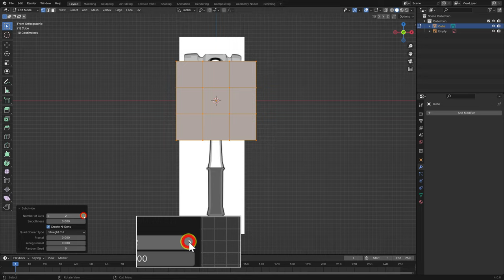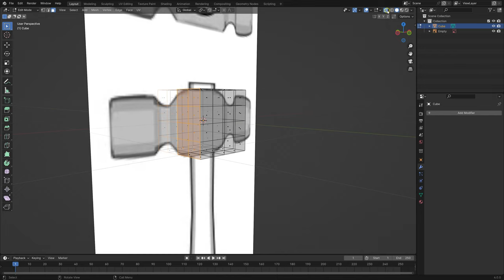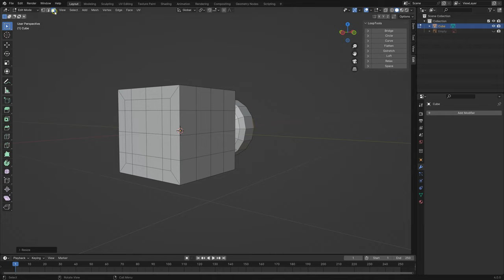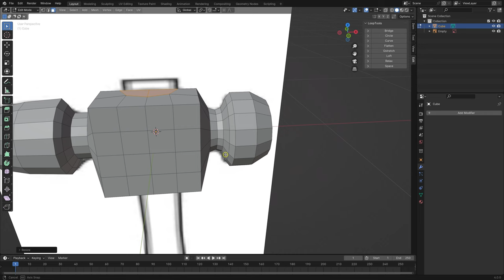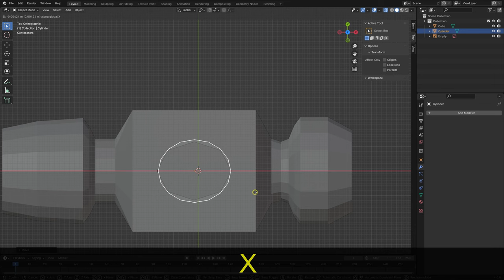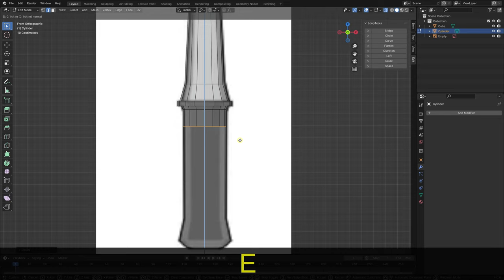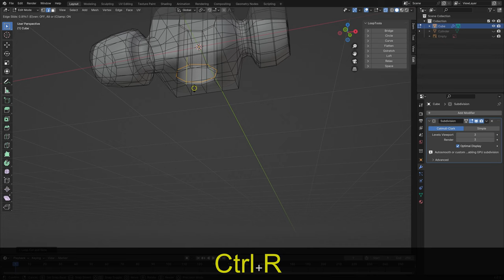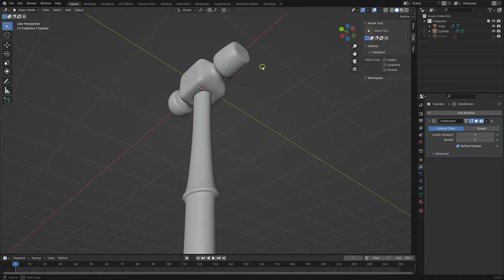How to Make 3D Hammer in Blender for Beginners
Welcome to our beginner-friendly tutorial on how to create a stunning 3D hammer using Blender!
In this step-by-step video, you'll learn the essential techniques for modeling a 3D ball hammer, from basic shapes to adding fine details. Whether you're completely new to Blender or looking to refine your skills, this tutorial will guide you through the process, showcasing useful tips and tricks along the way. By the end of this video, you'll have a fully modeled 3D hammer ready for your projects! What you will learn: - Basic navigation and tools in Blender - Modeling techniques for creating a 3D hammer!
Dive into the world of 3D modeling and unleash your creativity. Happy Blending!